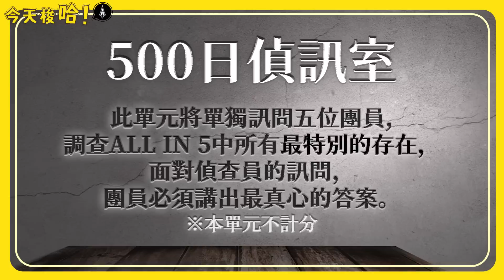【重磅回歸】500日特輯之秘密大偵查 團員心中的小木偶是... | ALL IN 5今天梭哈#007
今天梭哈回來啦!!AlF們都快把碗敲破惹!
為了迎接出道滿500日，相信這500天成員們對彼此是再熟悉不過的吧?
這次總共有三集的時間讓大家看得過癮!

內容更是保證會血流成河?!各種私下的習慣滿足大家好奇心!
甚至優勝者可以在3.11演唱會送上周邊給AlF!

久違的今天梭哈絕無冷場!偵訊室即將開始營業!

🎤《𝐏𝐑𝐈𝐍𝐂𝐄》演唱會
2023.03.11（六） 📍台北 ZEPP New Taipei
票　　價：$1500/$1024/$600(視線不良區)
主辦單位：必應創造

0:35 宣誓時間
1:12 全世界就是我最帥
1:48 水水男孩
2:15 偶包不再
2:45 傻瓜你們都一樣
4:06 你說什麼是什麼
6:41 冒失需要被照顧
7:15 小木偶現形記